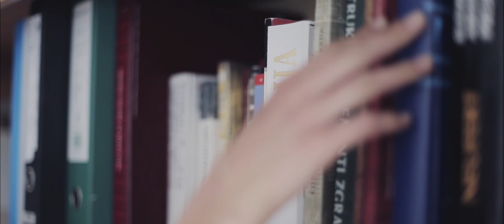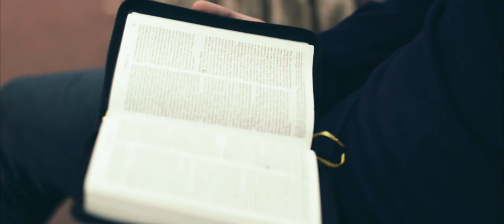Božja pobjeda - Shalom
Dragi prijatelji, donosimo vam spot za pjesmu „Shalom“ s našeg novog albuma „Dođi“. Tekst pjesme je nadahnut riječima iz Ivanovog evanđelja (Iv 14,27).
Neka vam Gospodin doista udijeli svoj mir i blagoslov.

Lead vokal: Ana Buljan
Prateći vokal: Aleksandar Bajer
Klavijature: David Cindrić
Akustične gitare: Jasna Bajer i Petar Buljan
Perkusije: Grgur Sesar
Bas gitara:  Grgur Sesar
Violončelo: Vanda Janković
Violina: Elizabeta Jozić
Snimano u studiju „Nova Eva“, 2014.

Režija / montaža: Nera Marušić, Luka Marušić
Kamera: Luka Marušić, Nera Marušić
Produkcija: "Božja pobjeda“, 2015.
Glumci: Marijeta Sivrić i Marko Štimac
Gudači: Nada Miloš, Kristina Mrčela, Vanda Janković

Posebna zahvala za suradnju i tehničku podršku Ivanu Dominiku Iličiću.

Podaci za uplatu:
Primatelj: Božja pobjeda
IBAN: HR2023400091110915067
SWIFT (BIC): PBZGHR2X
Opis plaćanja: donacija